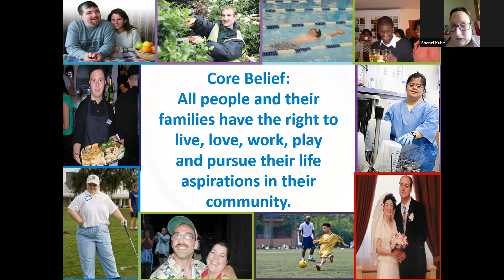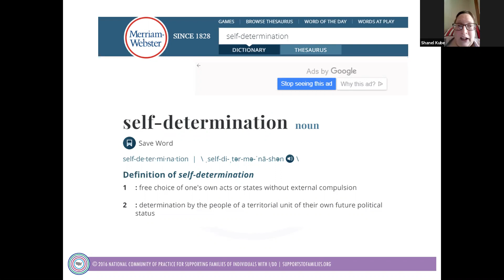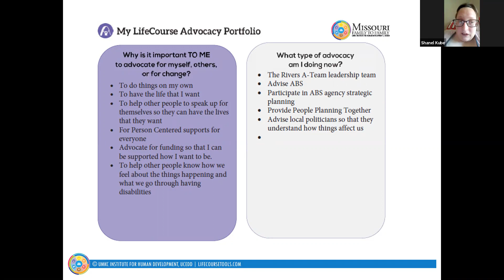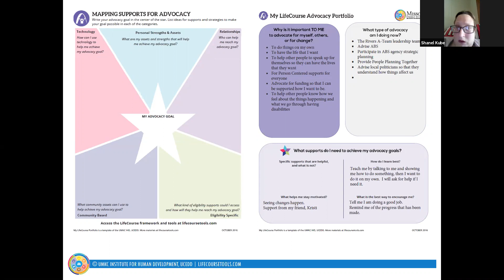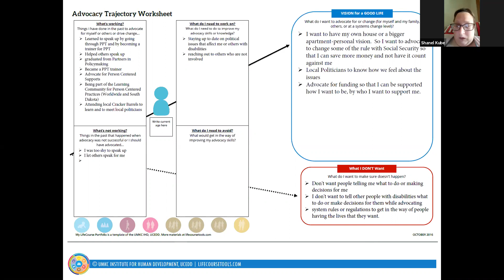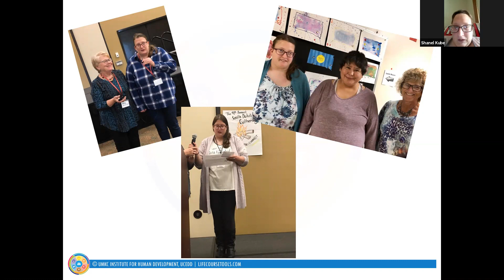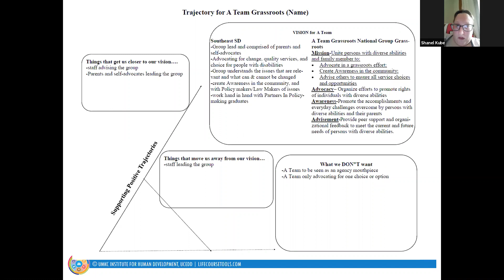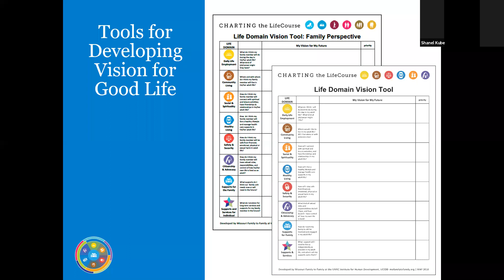Webinar #4 Citizenship & Advocacy